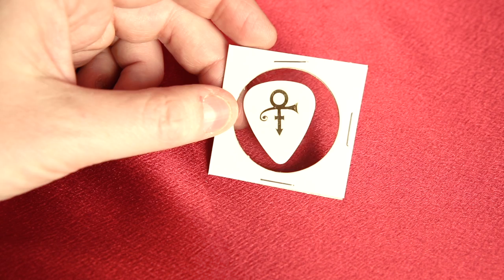1997 The Artist formerly known as PRINCE Guitar Pick the Symbol review. HD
Here is my rare PRINCE guitar pick.

DC Collectibles is a Toy and Memorabilia Channel for adults, teens and children - people of all ages, really - who are fans of and love collectibles from pop culture such as Star Wars toys, the 501st Legion, costuming, cosplay, action figures, movie posters, original artwork, limited edition art, screen prints, comics, movies, and related marketing collectible items. This is an educational channel and a review channel, wherein DC Collectibles reviews items from its private collection, other times features unboxing of newer items. Learn about each item from an avid Star Wars, Mondo, movie, poster, art print, sci-fi and comic collector with a lifetime devoted to collecting.

DC Coleccionables son un juguete y canal de objetos de interés para adultos, adolescencia y niños - la gente de todos los años, realmente - quienes son admiradores de y aman coleccionables de la cultura pop como juguetes de Star Wars, la 501ra Legión, costuming, cosplay, figuras de acción, los carteles de la película, ilustraciones originales, limitaron arte de la edición, letras de la pantalla, cómicos, películas, y relacionaron artículos del coleccionable de mercadotecnia. Esto es un canal educativo y un canal de la revisión, en donde DC Coleccionables examinan artículos de su colección privada, otros rasgos de tiempos deshacer de artículos más nuevos. DC Coleccionables examinan juguetes, muñecas, bambole e bonecas. Aprenda sobre cada artículo de unos Star Wars ávidos, Mondo, película, cartel, letra de arte, ciencia ficción y coleccionista cómico con una vida dedicada al recogimiento.